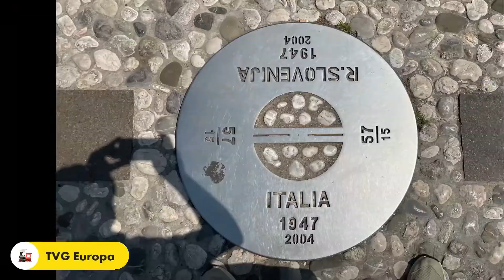Transalp 5* Giorno: Verso il Mare (Die rechte und die linke Hand des Teufels)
Quinto giorno del nostro cicloviaggio da Salisburgo a Trieste.

In der heutigen Folge geht es um "Vier Fäuste für ein Halleluja" und "Die rechte und die linke Hand des Teufels", zwei der besten Filme mit Bud Spencer und Terence Hill.

Trinity: titoli · Annibale e i Cantori moderni
Lo chiamavano Trinità (Original Soundtrack)

TITEL
Trinity: sequenza finale
INTERPRET
Franco Micalizzi
ALBUM
Lo chiamavano Trinità
LIZENZEN
The Orchard Music (im Auftrag von Carosello Records); ASCAP, LatinAutorPerf, UMPG Publishing und 7 musikalische Verwertungsgesellschaften